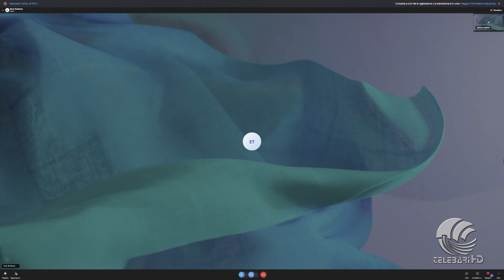91esimo minuto 08 06 23